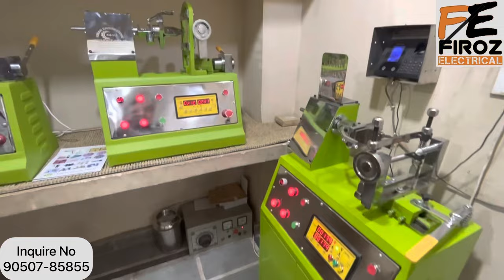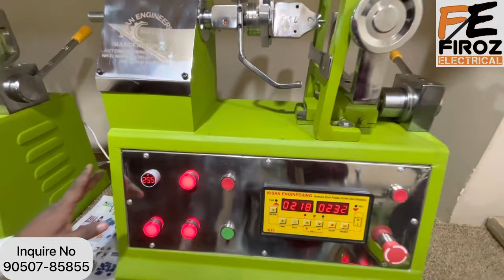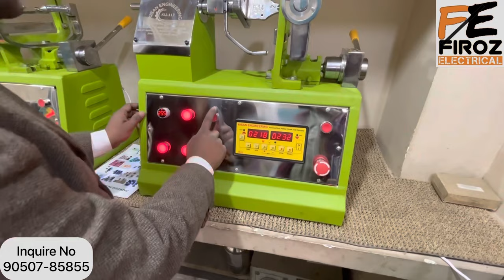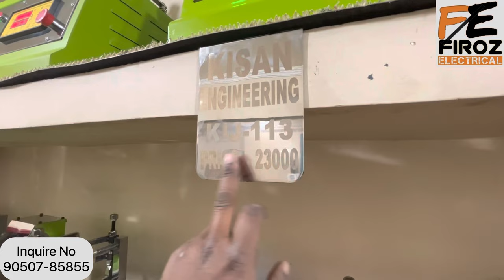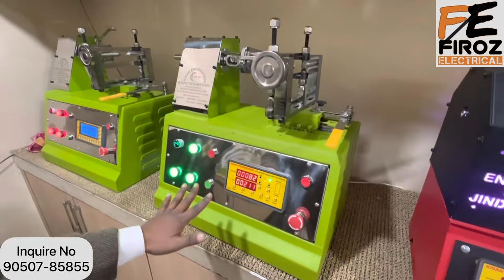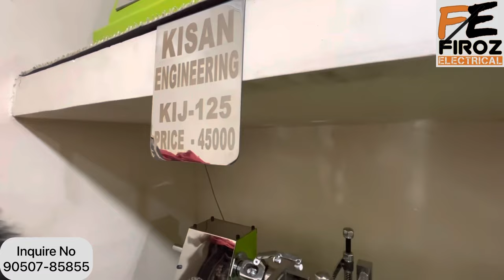winding machine | ceiling fan winding machine | Kisan engineering winding machine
winding machine .
kankha bharne ki machine.
Delhi winding machine .
Kisan winding machine .
firoz electrical .
Kisan 123.
Kisan 113.

 Kisan Engineering
Manufacturer of : Automatic Winding Machine For Ceiling Fans
Address :- Rajendra Nagar, Narwana Road , NH -71, Patiala Chowk , Jind, Haryana
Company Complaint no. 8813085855